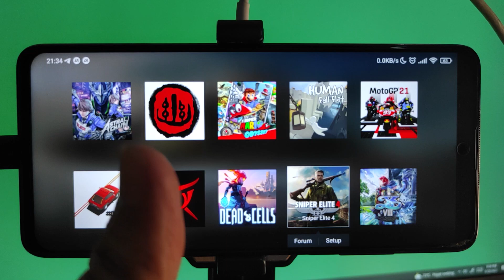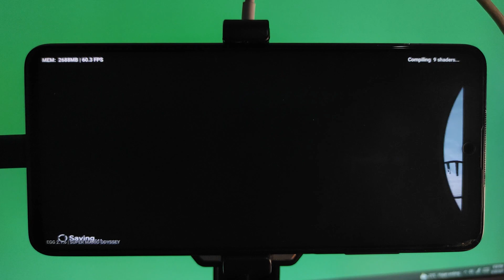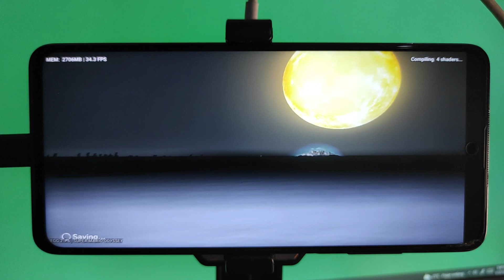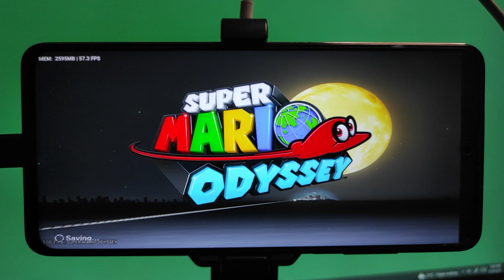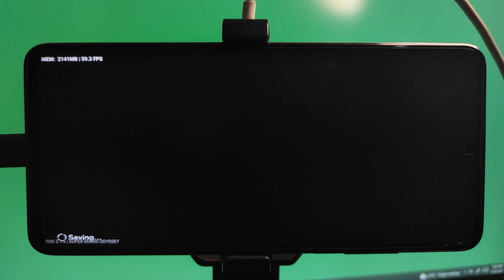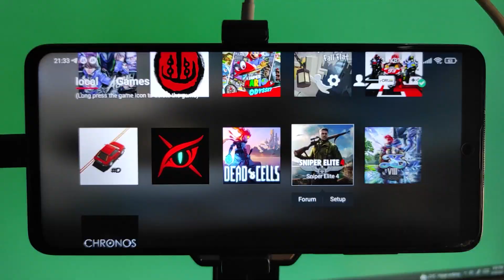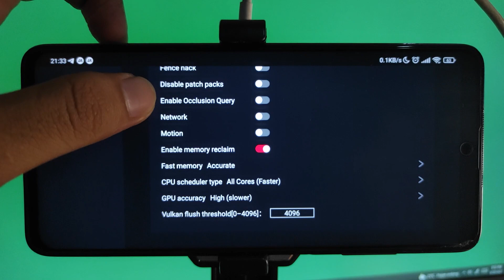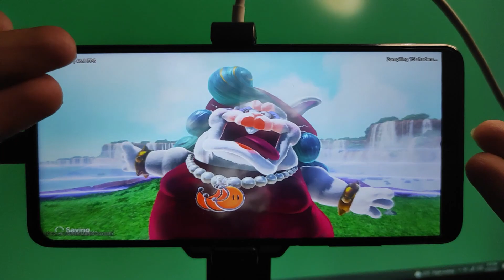EGG NS SUPER MARIO ODYSSEY playable Stabil 30Fps !!! MOD 1080p | Poco X3 Pro Switch Emulator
SUPER MARIO ODYSSEY Nintendo Switch Gameplay Indonesia | EGG NS
Handphone Snapdragon 860, RAM 8Gb ( POCO X3 PRO ) Emulator EGG NS Versi 2.1.6

How to play running game Super mario Oddesy join channel telegram and download MOD File : @ytgbc

Cek semua konten kami di

SUPER MARIO ODYSSEY playable android
SUPER MARIO ODYSSEY mod 1080p
SUPER MARIO ODYSSEY 60FPS !!!
SUPER MARIO ODYSSEY playable android emulator
NintendoSwitch
Game android
Egg NS Emulator
Emulator switch

Jika ada request atau info game silahkan comment akan kami coba download dan test kalau game bisa akan kami jadikan konten.